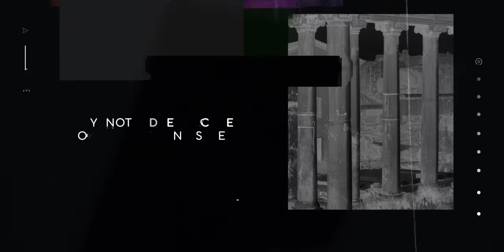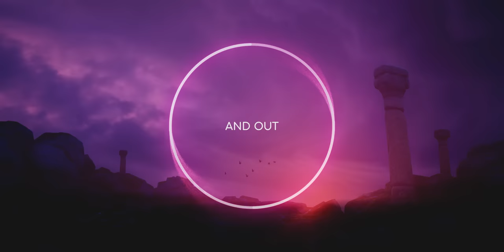Fall into DEEP SLEEP [ 3.2Hz DELTA Waves ] Sleeping & Relaxing Music, Binaural Beats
If you're trying to figure out how to stop insomnia, fall asleep faster and stay asleep longer, then try listening to this sleep music. With relaxing binaural beats 3,2Hz DELTA frequencies, this sleepscape by Zac will make your journey into dreamland as smooth as can be.
Wake up refreshed and ready for a new productive day!

I composed this deep sleeping music “Ancient Rome” with melodic breathing sounds and soothing Ambisonic 3D sound effects. This track is not just for deep healing sleep, it’s a peaceful ambient dreamscape that will be there to relax you all night.

Much 💜
Zac

The Binaural Beat frequencies may affect brain waves - a process called entrainment
( 🎧 headphones required). No headphones required to enjoy the calming sounds.

© Copyright & Credits
・Music, sound & visuals made exclusively for this channel by Zac

All music are original compositions created and produced by me personally.